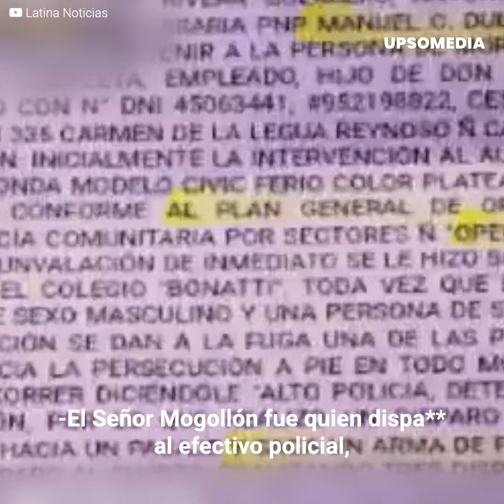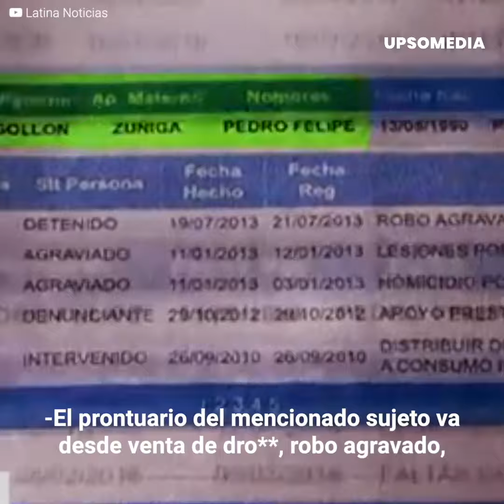Detuvo a un criminal pero ahora podría pasar 20 años en prisión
Carlos Sánchez Silva es un policía peruano cuyo caso ha indignado a todo su país. Todo ocurrió en el verano del 2019 cuando abatió en defensa propia a un peligroso delincuente con un turbio historial delictivo. El policía fue congratulado por su heróico acto pero tiempo después, todo cambiaría drásticamente. Una fiscal decidió que él era el verdadero criminal y ahora podría pasar 20 años tras las rejas. La mujer sería humillada por un juez: sus argumentos eran muy pobres.